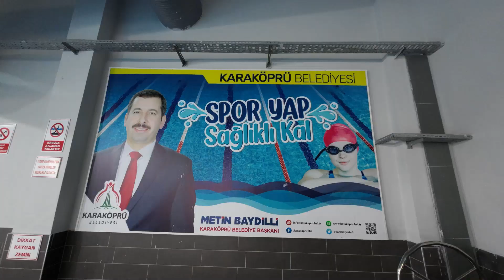Karaköprü Belediyesi - Karaköprü'de yüzme havuzu sezonu açıldı